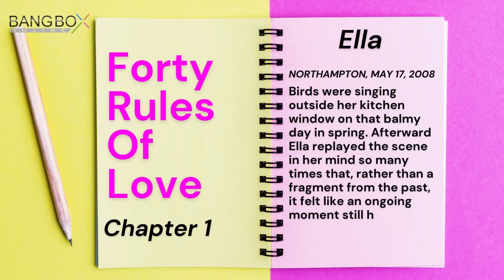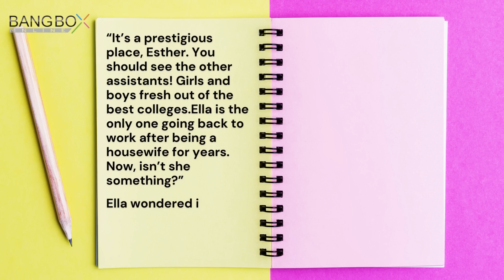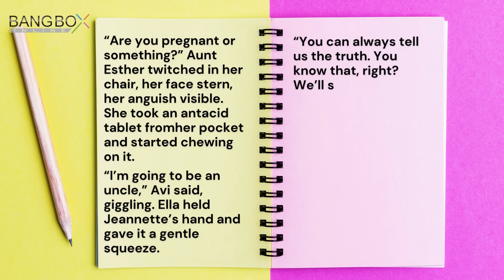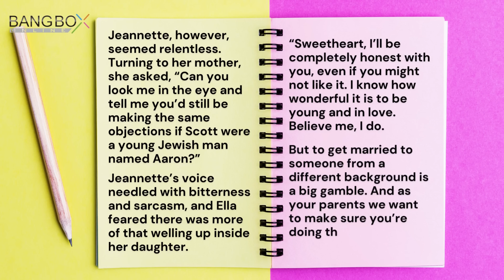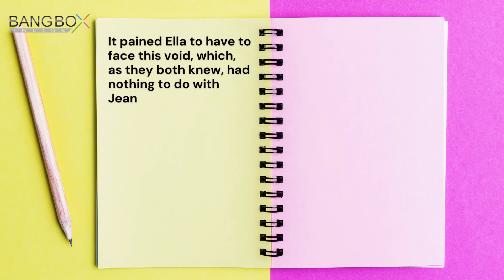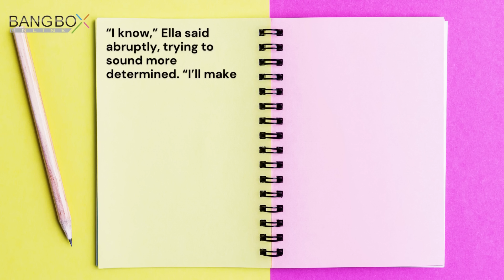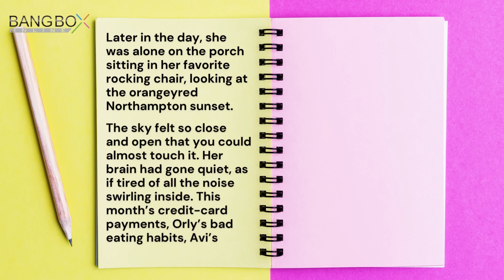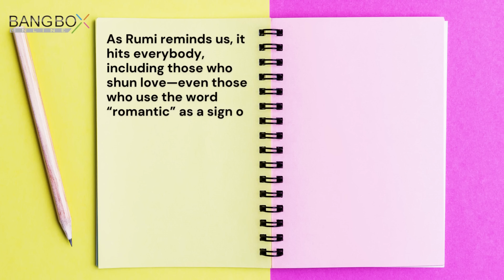1 - Love, Literature, and Ella's Life Unwritten Chapters!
Embark on a captivating journey with the first chapter of "The 40 Rules of Love" audiobook, titled "Ella." Follow Ella Rubinstein's transformative story as she navigates the complexities of love, spirituality, and self-discovery. Join us for a spellbinding narrative that blurs the lines between the tangible and the mystical. Press play and let Elif Shafak's magic unfold in this enchanting tale.